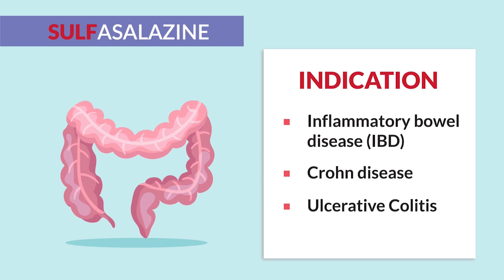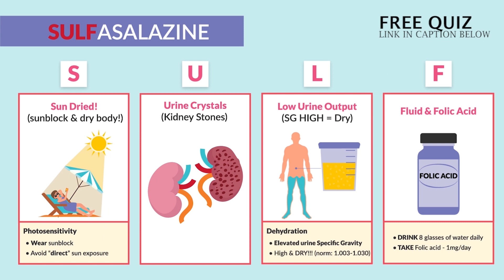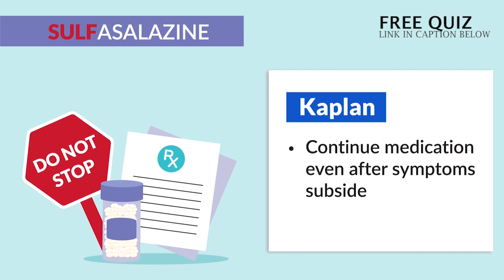Pharmacology - Sulfasalazine nursing RN PN NCLEX